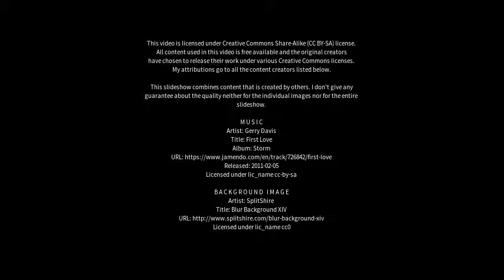Best places to visit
Best places to visit - Rosthern (Canada) Best places to visit - Slideshows from all over the world - City trips, nature pictures, etc.